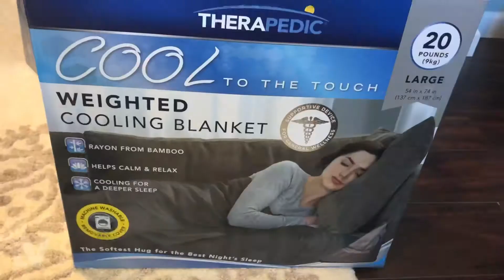Salyers Christmas 2019